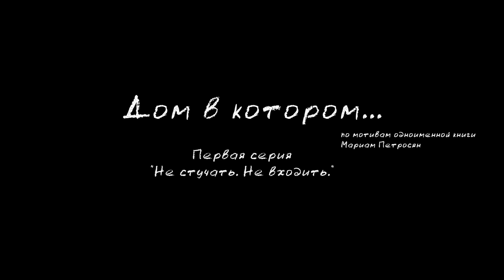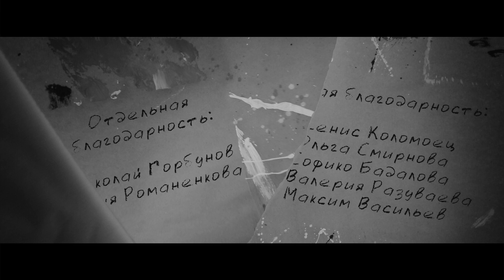"Дом в котором", 1-ая серия "Не стучать. Не входить." - фильм 1 смена Максатиха КЭМП 2019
Сценарий написан по одноименной книги Мариам Петросян "Дом в котором".
Фильм - победитель голосования детей, родителей, вожатых и педагогов 1 смены кинолагеря Максатиха КЭМП 2019 года.

Это первая попытка запустить производство кино-сериала на разных сменах.